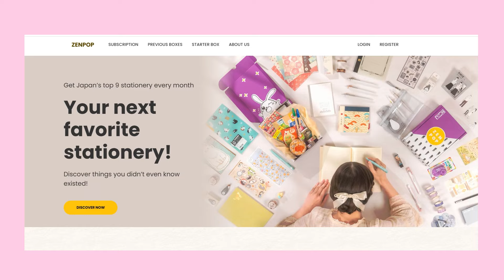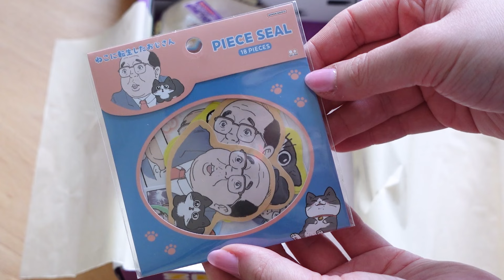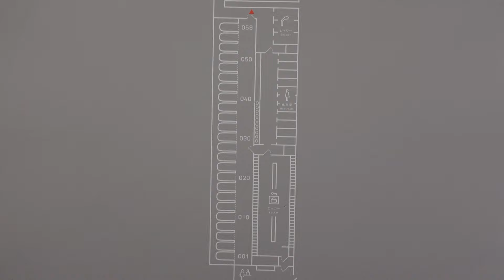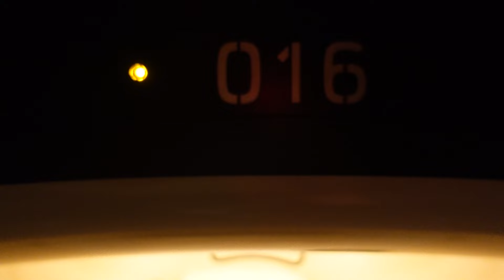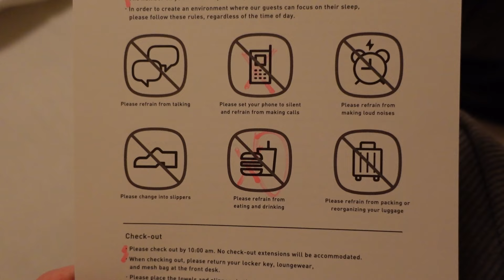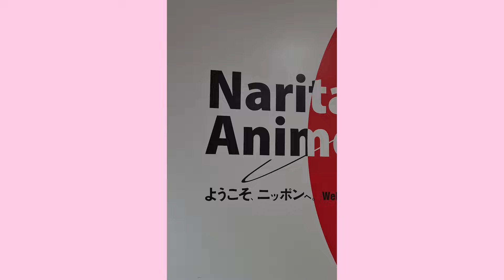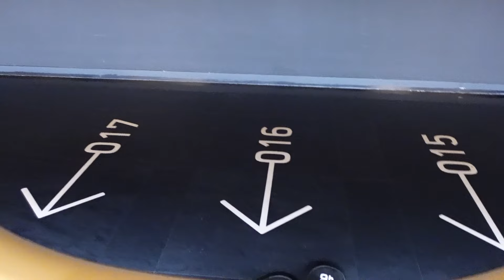I Stayed at a Japanese Capsule Hotel | Nine Hours Narita Airport Tokyo Japan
Capsule Hotels in Japan are famous for being an affordable and unique hotel experience, so while I was solo travelling I decided to visit one! Specifically the Tokyo Narita Airport Capsule Hotel, Nine Hours.